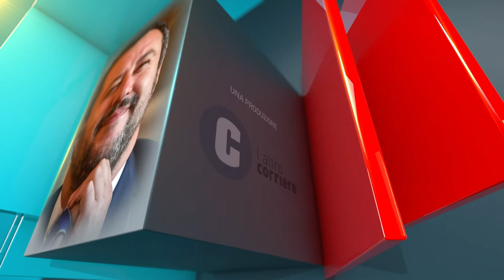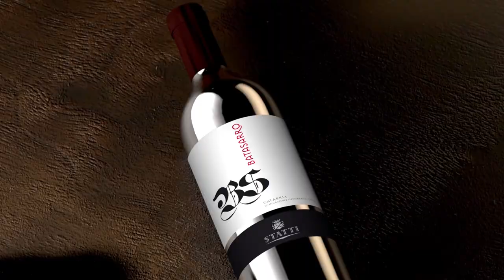2020 - Il talk di politica e attualità | Chen, Aita, Belcastro